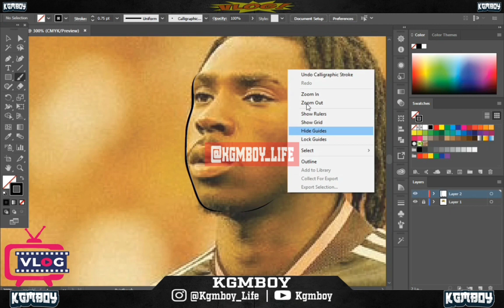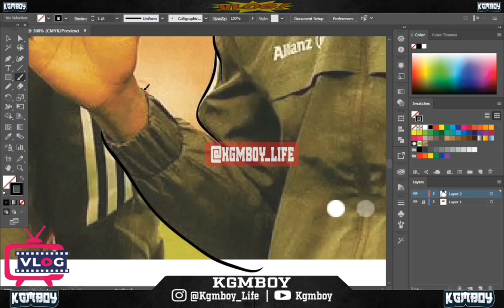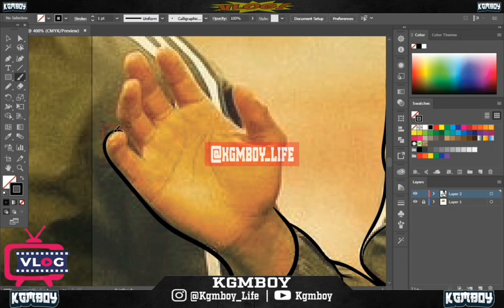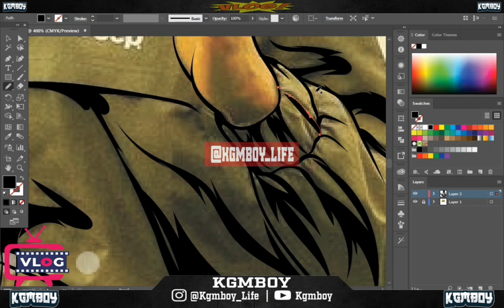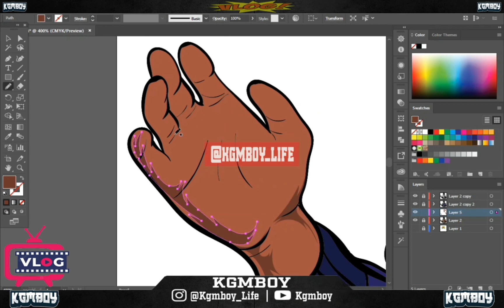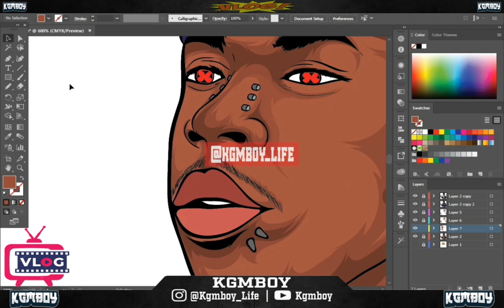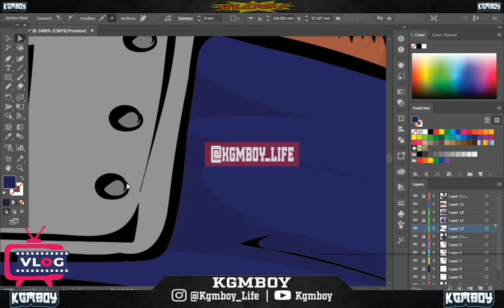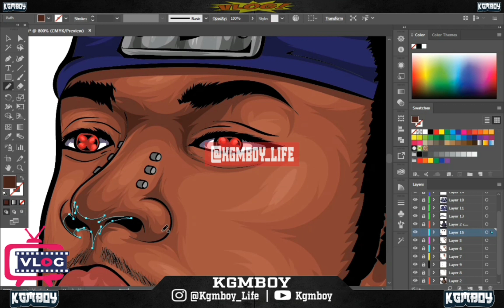Speed_Art Turning Footballer Into Naruto Character (Adobe illustrator) Moise Kean 18💯